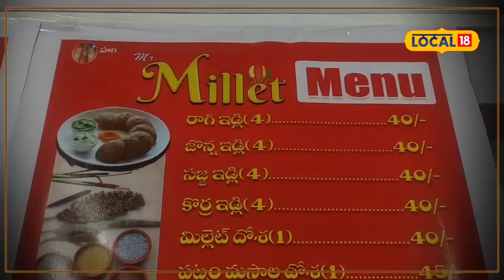Peddapalli: మిస్టర్ మిల్లెట్.. ఆర్గానిక్ పద్దతిలో పండించిన మిల్లెట్స్ తో టిఫిన్లు!